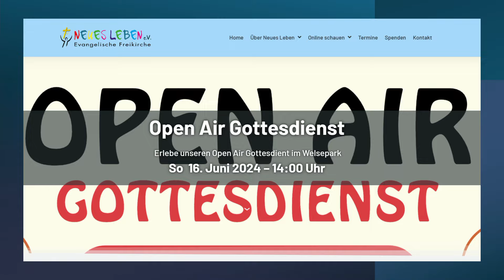EINLADUNG in Berlin - Film, Gastsprecher, Open Air, Frauen Brunch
HERZLICHE EInladung zu VIER Terminen von der Gemeinde Neues Leben Berlin.
Alle Veranstaltungen sind hier: Warnitzer Straße 8-10, 13057 Berlin (Vorne Ladenzentrum)
Mehr Infos findest du hier: https:neuesleben.berlin
Wir freuen uns sehr dich zu sehen und kennenzulernen!

Vielen Dank für das Anschauen und Weiterleiten dieses Videos!